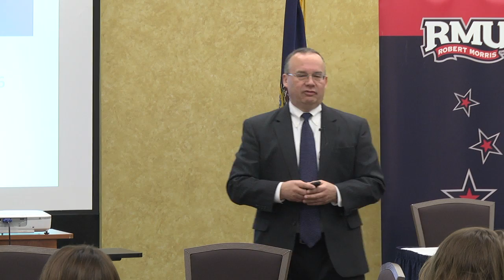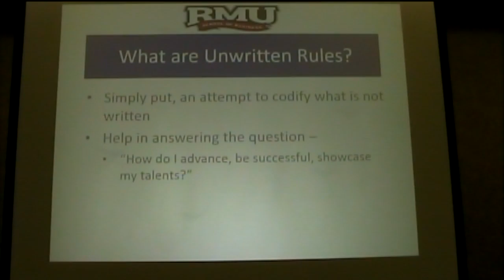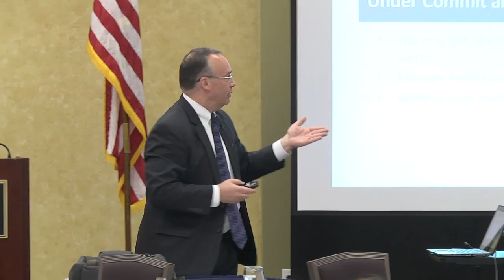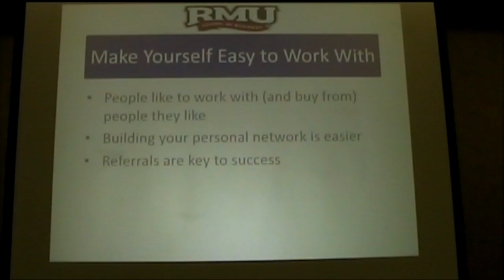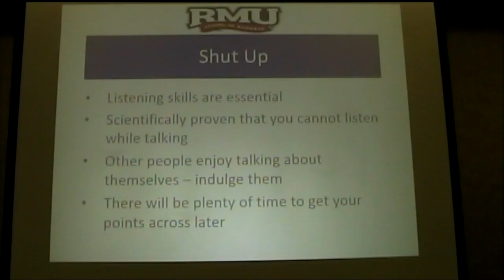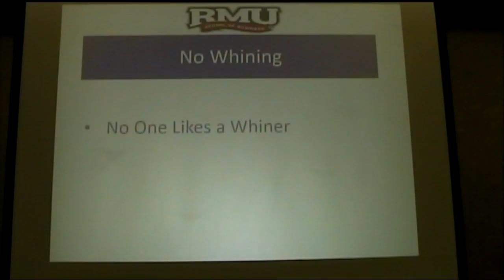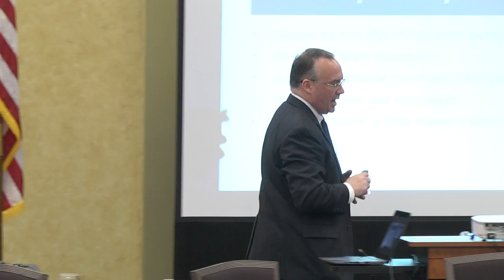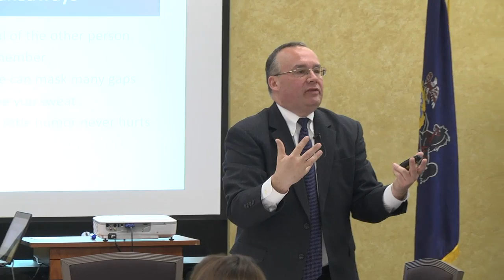Business Week 2016 | The Unwritten Rules of Success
The Unwritten Rules of Success -
Richard Archer - Partner, Risk Advisory Services, KPMG
(Dean's Office)